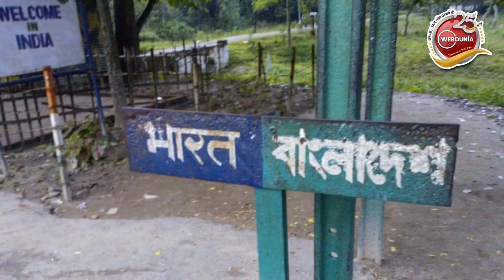एक और Seema Haider अवैध तरीके से भारत में घुसी, बांग्लादेशी महिला गिरफ्तार | सीमा हैदर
अपने प्रेमी से शादी करने के लिए अंतरराष्ट्रीय सीमा पार करने वाली बांग्लादेश की एक महिला को उत्तर त्रिपुरा जिले के धर्मनगर में अवैध रूप से घुसने के आरोप में गिरफ्तार किया गया है। पुलिस ने शुक्रवार को बताया कि धर्मनगर उपमंडल के फुलबारी में आयुर्वेद की दवाएं देने वाला नूर जलाल आए दिन बांग्लादेश के मौलवी बाजार में जाता था। इस दौरान विवाहित नूर एक गांव में 24 वर्षीय विवाहिता के संपर्क में आया।